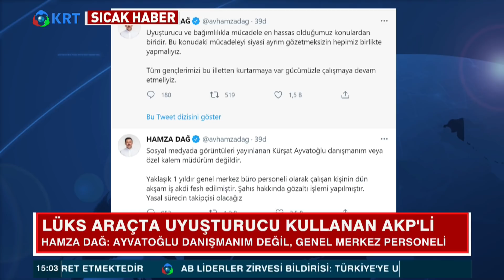Lüks Araçta Uyuşturucu Kullanan AKPli Gözaltına Alındı | Kürşat Ayvatoğlu | Haber Aktif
Lüks Araçta Uyuşturucu Kullanan AKP'li Kürşat Ayvatoğlu, Gözaltına Alındı. AKP'li Hamza Dağ'da Twitter'da Açıklama Yaptı.

1_Ahmet Davutoğlu, Akit TV Yayınında Sinirlerine Hakim Olamadı!

2_Canlı Yayında ''Prompter Kazası'' Yaşayan Erdoğan: ''Geri Al, Geri Al''

3_Ahmet Davutoğlu, Akit TV Yayınında Sinirlerine Hakim Olamadı!

4_Türkiye'de Suriyeli sorunu: Savaştan kaçmaya değil çocuk doğurmaya gelmişler

6_Cem Uzan’dan Çok Konuşulacak İddia: "Katar’dan Gelen Paralar Akp’nin Kendi Parasıdır!"

7_Tosuncuk Bu İşi Nasıl Başardı? | Serdar Akinan - İsmail Saymaz | Ne Oldu?

10_Mutlaka İzleyin.. Süleyman Soylu.. Bir Bakandan Ötesi | Gazeteci İsmail Saymaz Anlattı